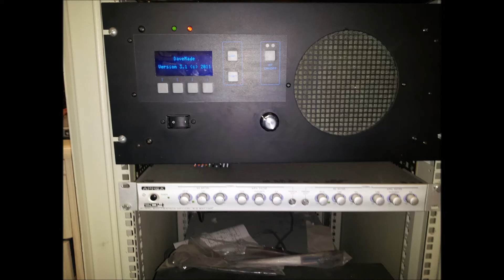1-1-15 Sidewinder in the Garden